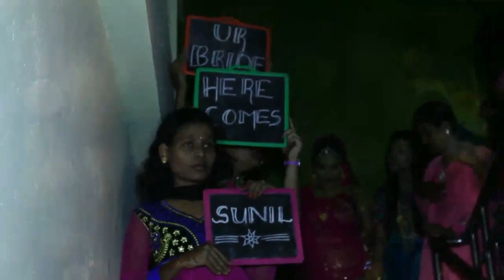उड़िया शादी का वीडियो by PIXIPfoto | Kalpana & Sunil | Balugaon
Cinematic Indian Wedding Video by PIXIPfoto | Kalpana & Sunil |
Wedding Photography in Balugaon Odisha

ଓଡିଆ ବିବାହ ଭିଡିଓ | ***  उड़िया शादी का वीडियो  *** Oriya wedding video

PIXIPfoto Indian Wedding Photography Kolkata

PIXIPfoto is one of the oldest names in Wedding Cinematography under budget-friendly ways. We have been doing marriage videography in Kolkata, Howrah, Jamshedpur, Patna, Ranchi, Bhagalpur, Bhubaneshwar, Puri, Siliguri, Guwahati, Assam, Bihar, Jharkhand, Odisha, West Bengal and many other cities in India since 2013.

We help you create the best possible way to remember your Wedding. We also help you with your Pre Wedding adventures or Engagement portraits.

With Wedding Films, we also provide Cinematography services to the events like Baby Birthday, Rice Ceremony, Naming Ceremony, Corporate Events.

To discuss Pre-Wedding / Wedding Ceremony Photography and Cinematography in and around Kolkata,